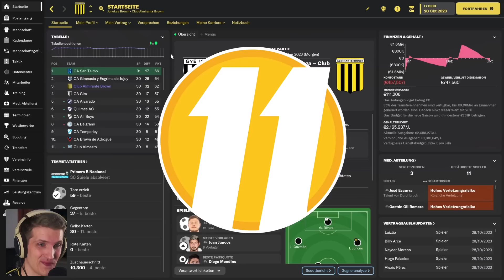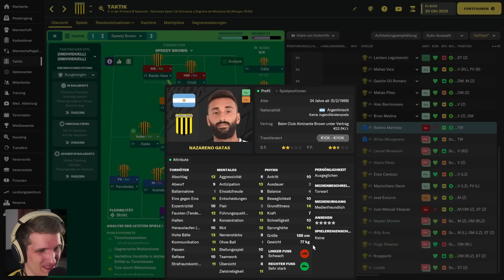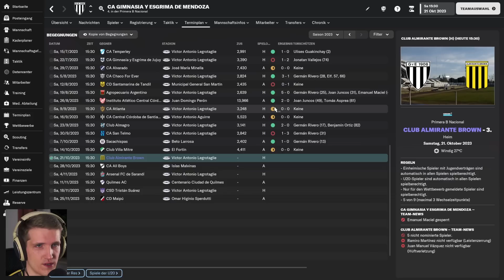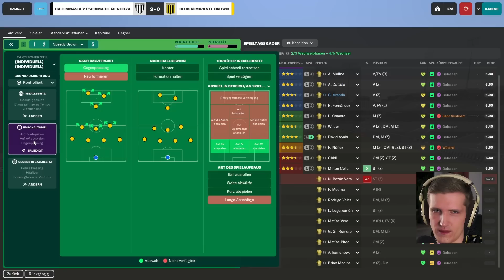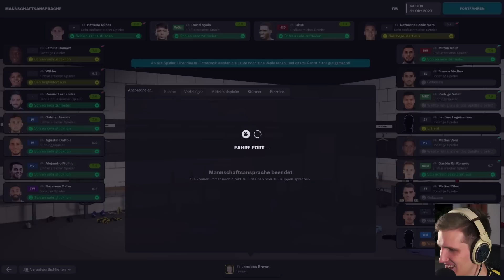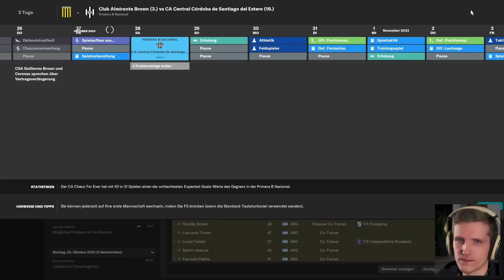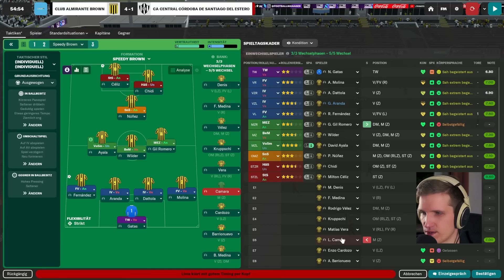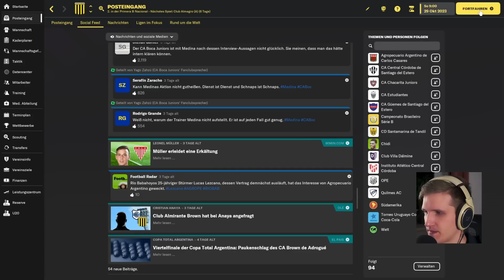FM23-Karriere: DAS AUFSTIEGSEPOS (hoffentlich) | EP.11 (1/2)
FM23-Karriere: Das Saisonfinale - Part 1

um live dabei zu sein - jeden Sonntag um 18:00 Uhr mache ich den Stream an.

Danke an Norseman für den Schnitt!

GeoGuessr-Kanal:  @Geonukas